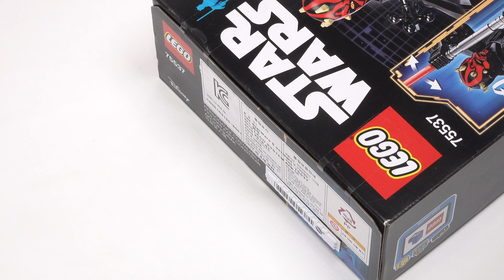LEGO Star Wars 75537 Darth Maul - Lego Speed Build 4K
Own a true Sith Lord with Darth Maul!
Bolster your LEGO® Star Wars collection with this highly posable Darth Maul buildable figure. This super agile character from the Star Wars universe features a highly detailed head, textile tunic and a double-bladed Lightsaber with wheel-operated arm-swinging battle function. Would-be Sith Lords will jump at the chance of entering battle with this amazing character!

Highly posable Darth Maul buildable figure features amazing head detailing, textile tunic, double-bladed Lightsaber and wheel-operated arm-swinging battle function.
Pull off amazing moves with the arm-swinging battle function.
Move the limbs into any battle pose.
Sturdy and durable design for intense action play.
Play out exciting adventures from the Star Wars universe.